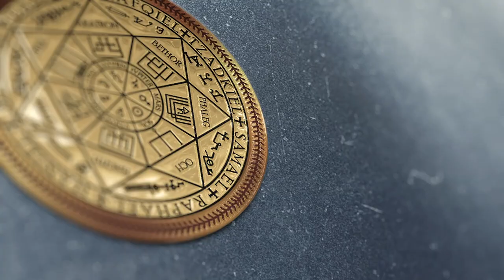Отзыв на сеанс чистки биополя и квартиры | Видео 1173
Отзыв на сеанс чистки биополя и квартиры | Видео 1173 ✅ По вопросам сеансов - администратор Ольга